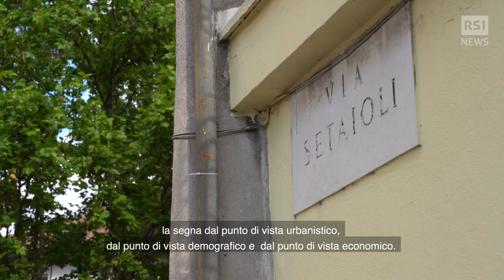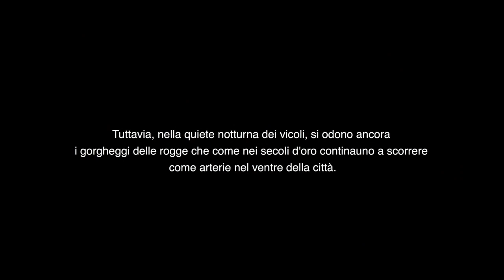Rovereto, l'Atene del Trentino | RSI Info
Le fabbriche della seta si trovavano nel cuore della città dove appositi canali portavano l'acqua necessaria al funzionamento dei filatoi.

Un'epoca d'oro giace tra le pieghe della storia di Rovereto e della Valle Lagarina, alla confluenza tra il torrente Leno e il fiume Adige, in Trentino Alto Adige: un'epoca in cui Rovereto era sulla bocca di tutti i commercianti di seta d'Europa per la qualità del suo filato brillante e lucente.

Pubblicato il: 19 giugno 2021, 07:45